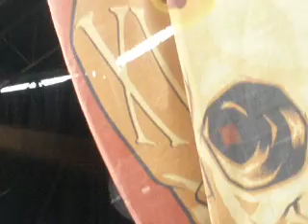National Anthem - Less Than Jake warped tour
7/17/09
susquehanna bank center :)